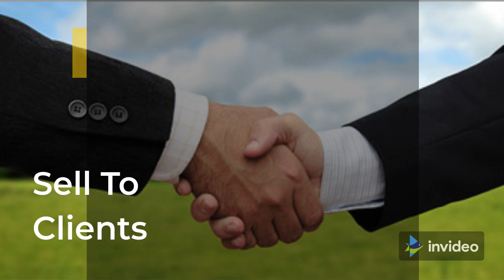SQRIBBLE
Creates AMAZING eBooks & Reports In 5 MINUTES
Without Typing Any Words!
Click on the link below for more info.